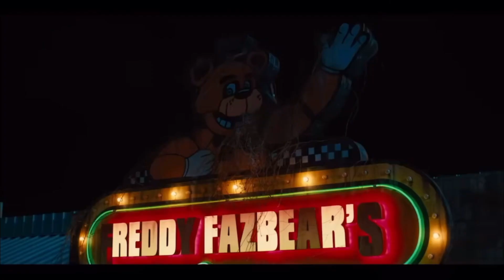Five Nights At Freddy's Movie Traler Hd(Traler Official)